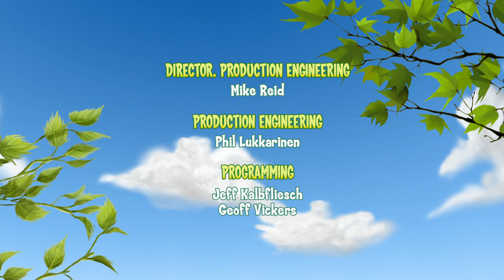Franklin and Friends - Franklin Follows the Leader / Franklin’s Wilderness Trip - Ep. 47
While on a Nature Nuts Scavenger Hunt, Franklin and Beaver get so into helping Goose - their assigned team leader - lead their team that they mess up the all their chances of completing the challenge. It's only when they realize that the best way to help Goose lead is to let her lead, that the team gets back on track.